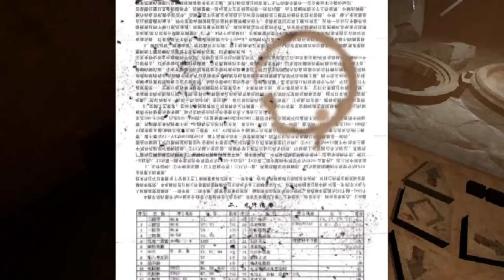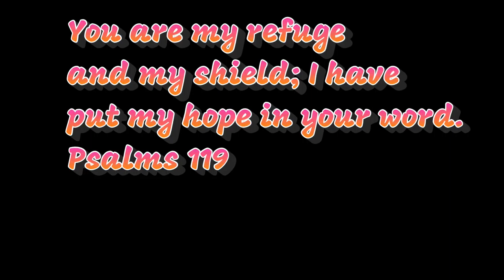SPIDERS EVERYWHERE (Control Room Alpha)